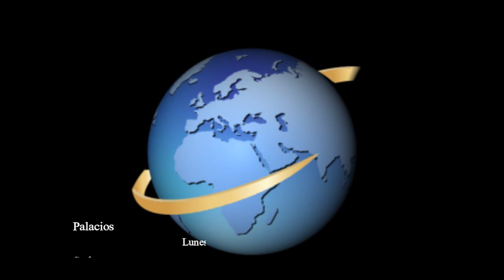A PENSAR MÁS CON ROSA MARÍA PALACIOS - 10/ 09/ 2018